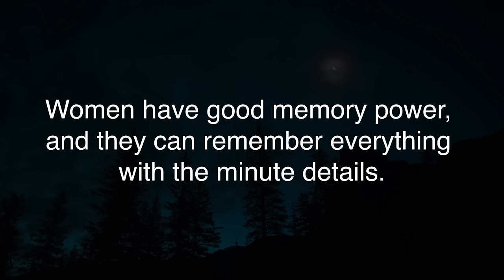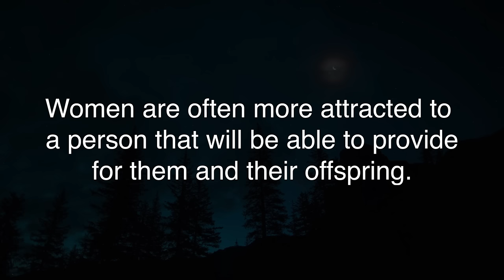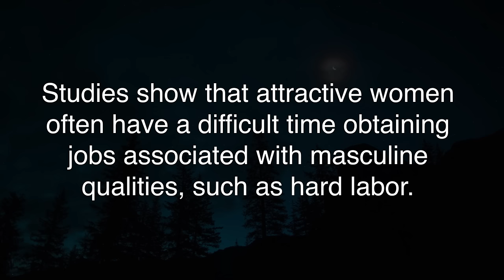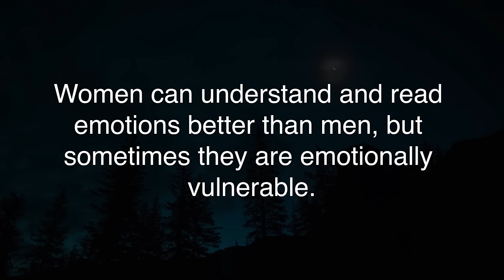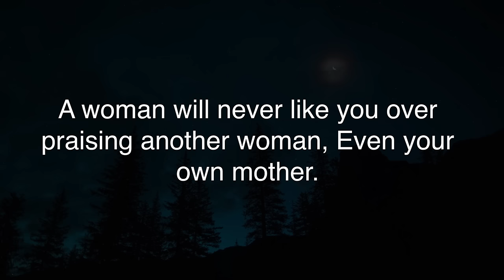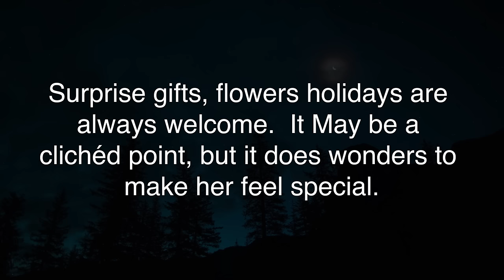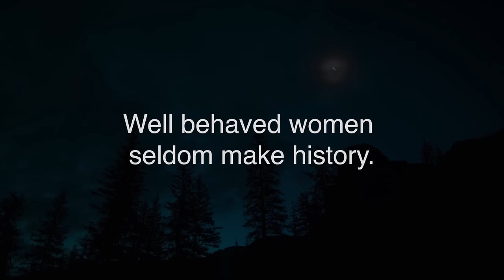Interesting Psychological Facts About Female Attraction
Contents of this video are based on psychology researches, human behavior, science and human experience. (Psychology Credence Channel is in no position to guarantee the truthiness of these facts). This  video is only aimed at projecting these facts from various sources to help you learn something new.

psychology says,
psychological facts,
psychological facts about human behavior,
human psychology,
psychological,
psychology,
Human Behavior Psychology,
quotes,
life quotes,